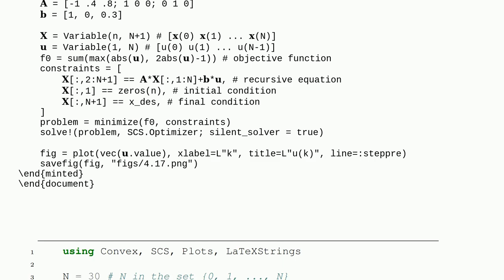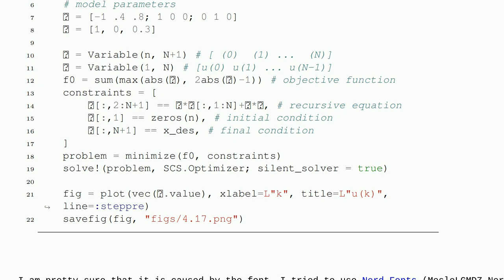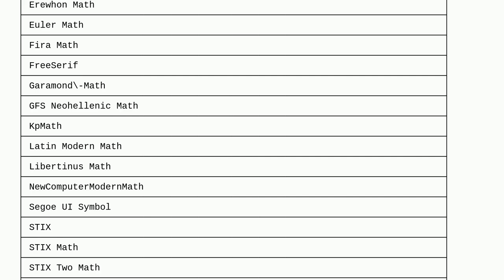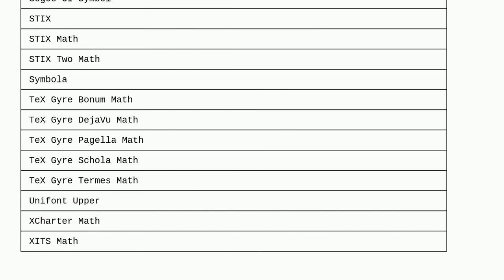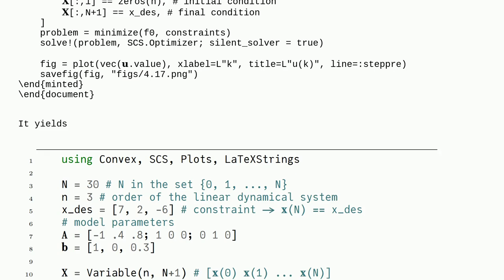Tex: Which font should I use to get Julia's code with bold letter using minted in xelatex/lualatex?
Which font should I use to get Julia's code with bold letter using minted in xelatex/lualatex?

A special thanks goes out to the awesome community

  code minted julia